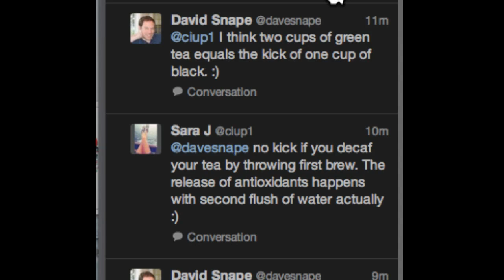Interesting Conversation About Tea on Twitter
we had a little chat about tea on twitter.  I thought this interesting method of reducing caffeine in tea was worth sharing.  You can follow Sara  @ciup  and me @davesnape